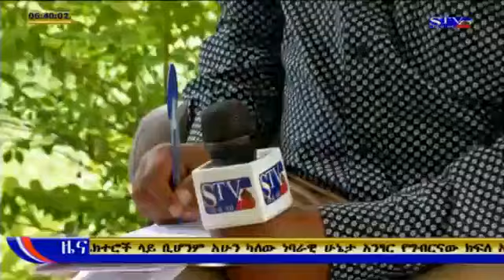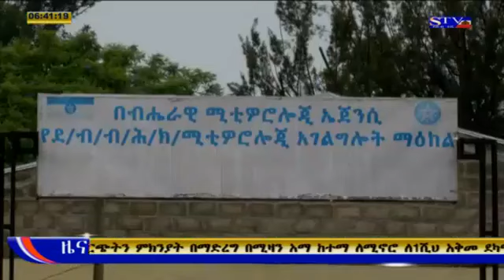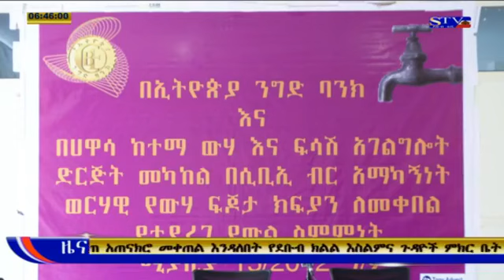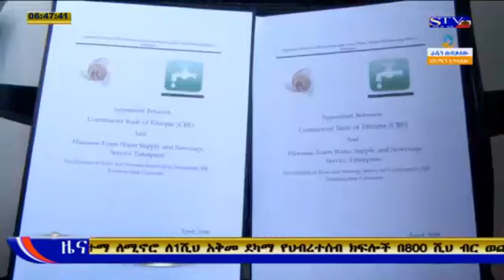ደሬቴድ 17/08/2012 የቀን 6፡30 ሰዓት ዜና